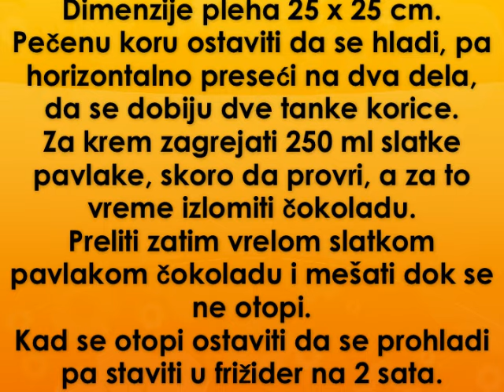Kolac sa belom cokoladom Recept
recept za kolac sa belom cokoladom